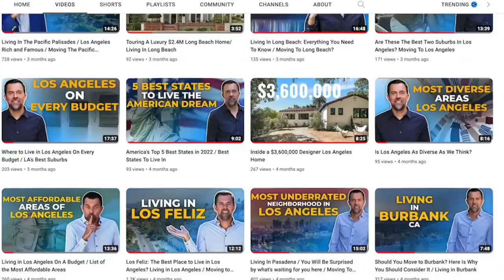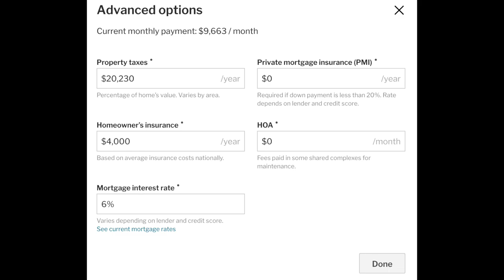Buying a Mammoth Mountain Rental Property | Mammoth Lakes Airbnb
Buying a Mammoth Mountain Rental Property. Thinking of buying in Mammoth Lakes? Mammoth Mountain is an unbelievable place to ski in the winter and hike in the summer and because of that so many people are heading up there each year from Los Angeles and around the country. There are not enough hotels so airbnbs are now very popular. How much can you make if you own a rental in mammoth? Today I find out.